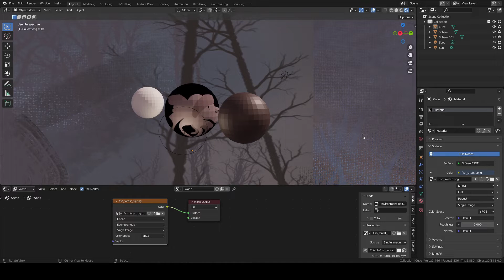Mothbringer - Krita Digital Painting Timelapse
Had this painting kicking around for awhile with no idea what to put in it... And then I made a moth fish thing.